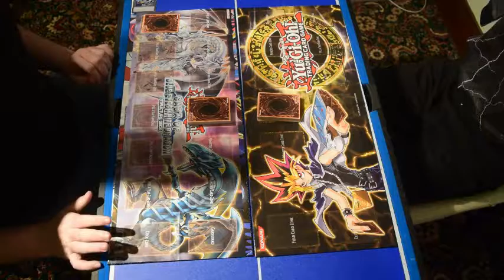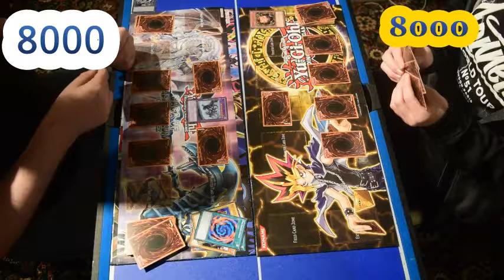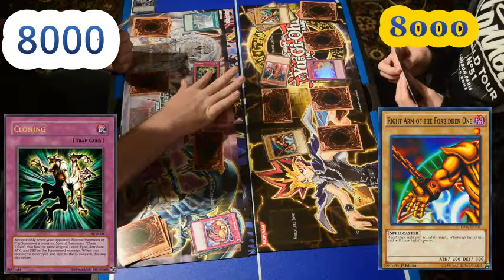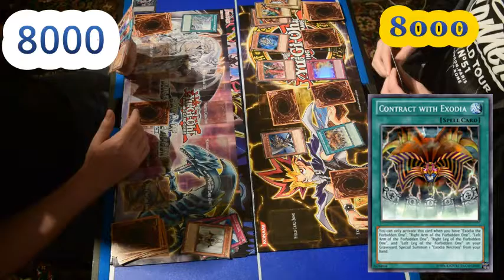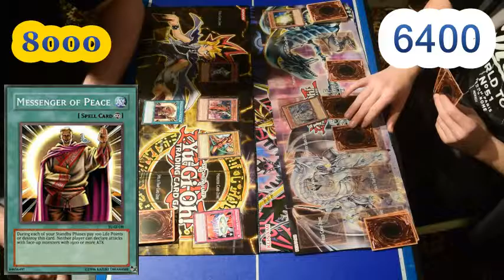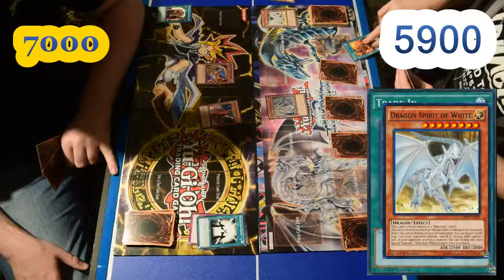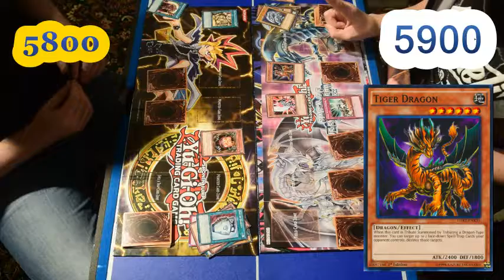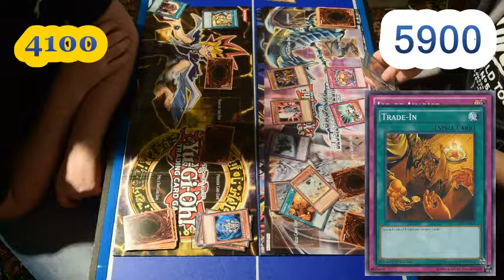deck vs deck - LEGANDARY DECK 2 YuGi vs Kiba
it's time to duel! and this time, its the duel we all been waiting for... time for the 2 titans of the anime: YuGi ang Kiba legendary decks to go head to head on the game filed.